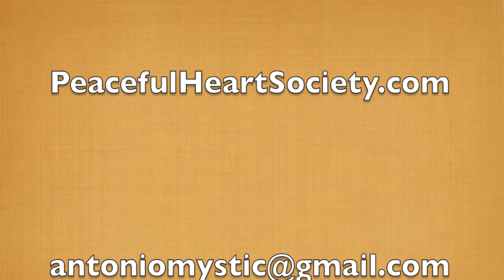Blessing your Meal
Blessing your meal is a descriptive way to connect with your meal before you eat